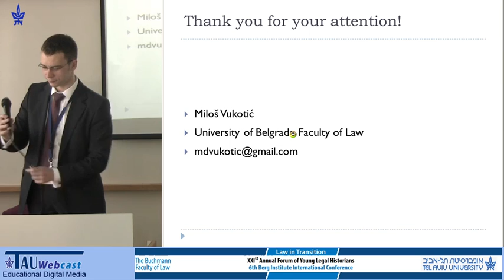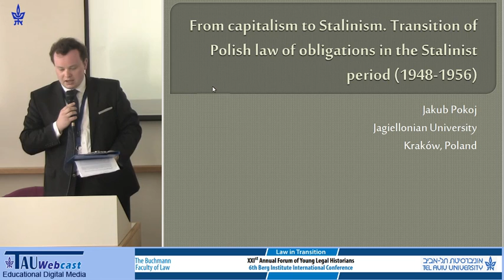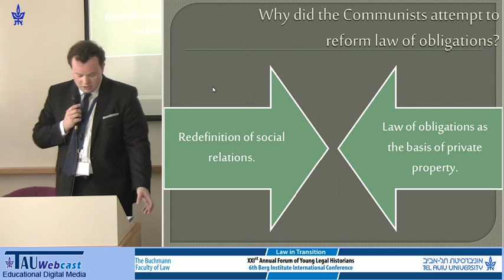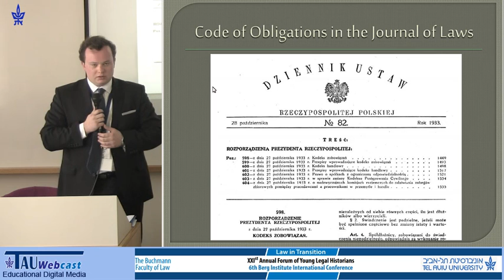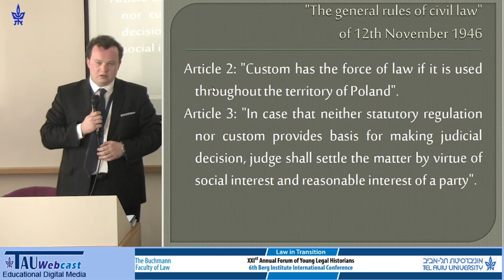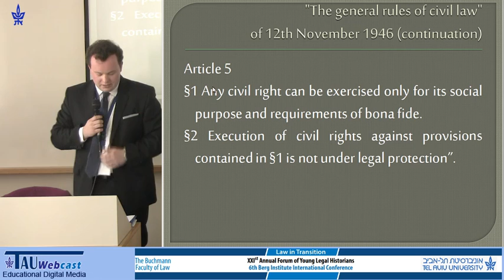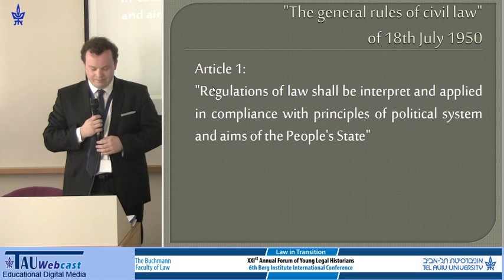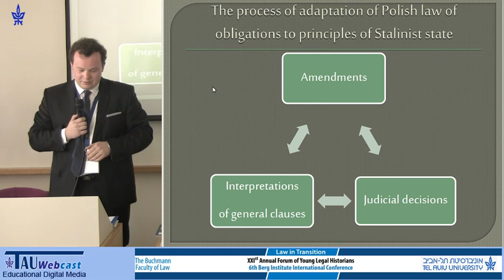From Capitalism to Stalinism. Transition of Polish Law of Obligations in the Stalinist Period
Speaker: Jakub Pokoj, Jagiellonian University, Serbia
1-2.3.15